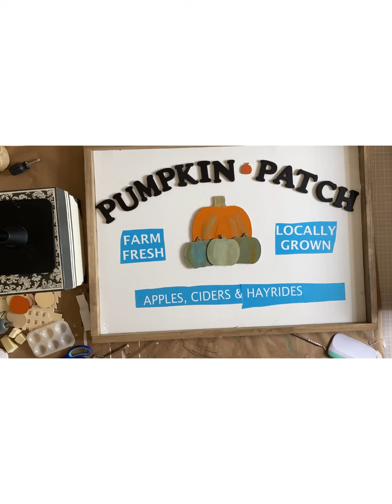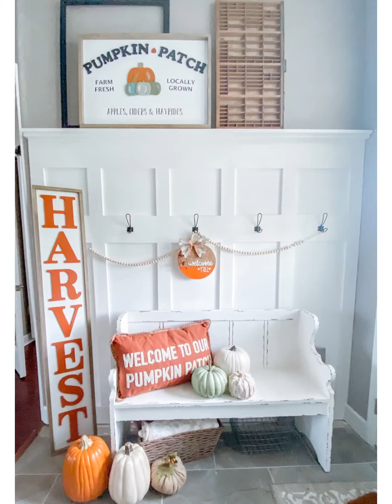DIY Pumpkin Patch Sign with Wooden Letters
Create your own wood lettered pumpkin patch sign with wood letters and pumpkins. This tutorial shares how I made a Pumpkin Patch Sign using wooden letters, dollar store pumpkin cutouts, and stencils.

Silhouette Cameo 4
Cricut Maker

Other Crafting Goodies I Love:
Cricut Easy Press Machine